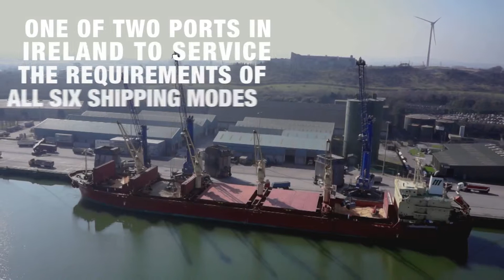Port of Cork Video 2018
Short overview of the Port of Cork